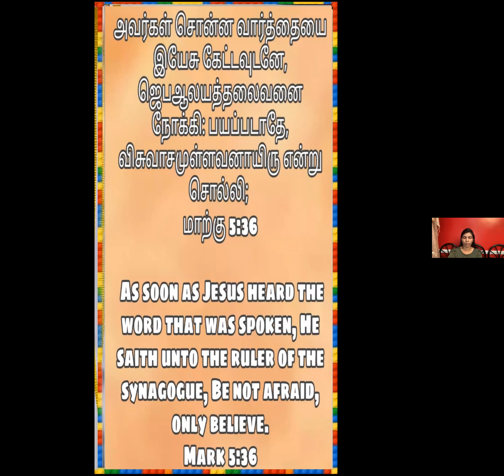Daily Tamil Christian Message by Dr. Cynthia Prabakar Shakespeare on Mar 04, 2022 at Kingdom of God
Daily Tamil Christian Sermon / message by Dr. Cynthia Prabakar Shakespeare on March 04, 2022 at Kingdom of God

Passcode: 1234